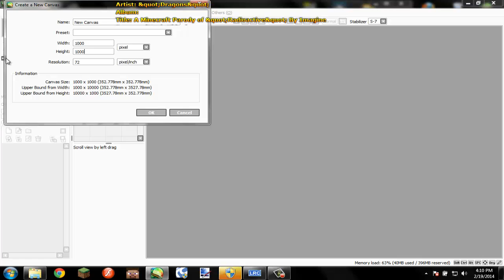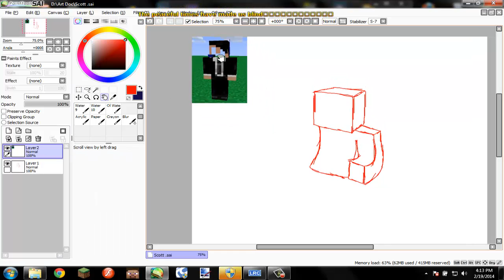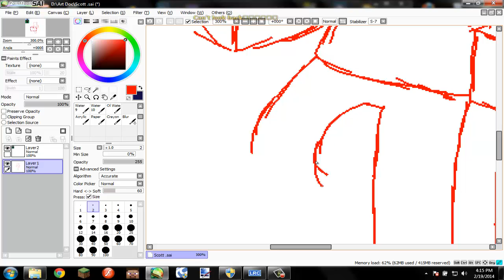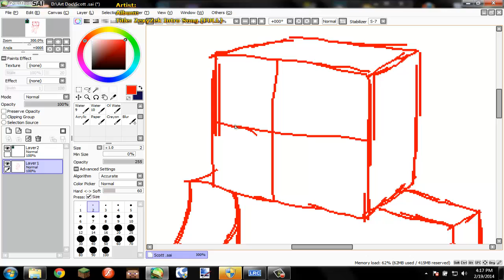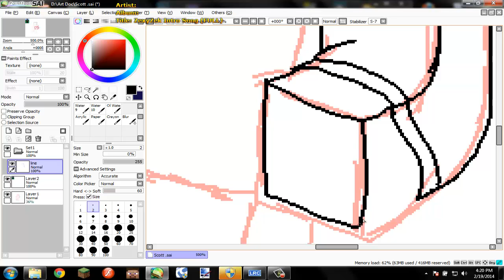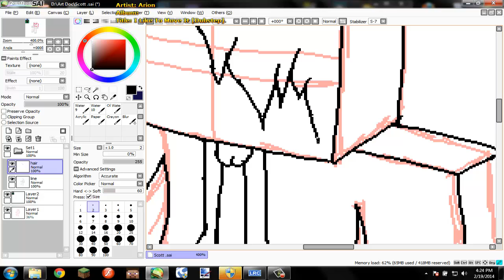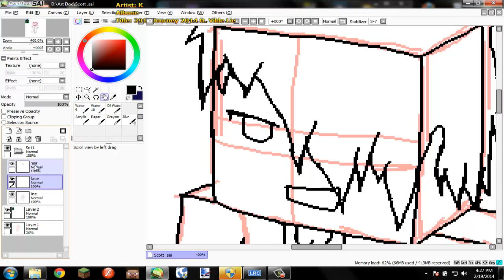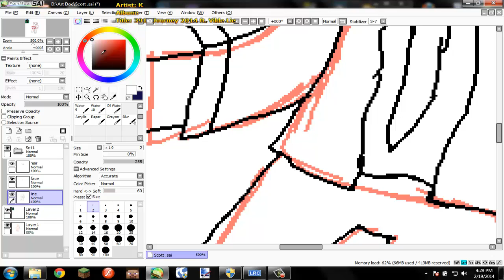Tutorial : How To Make Line Art MC Char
Hi Guys!
Here you go tutorial Line Art Minecraft Character
Original Req by Scott